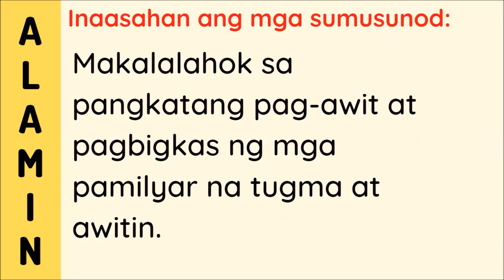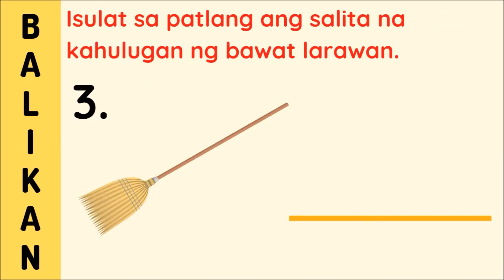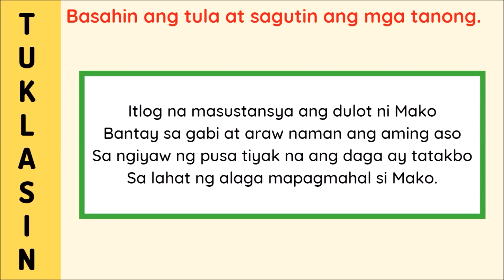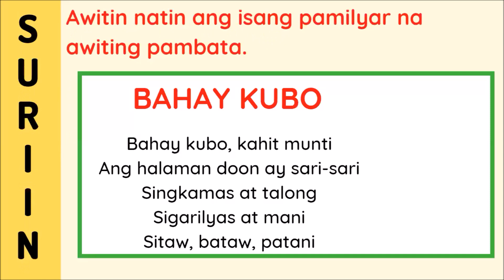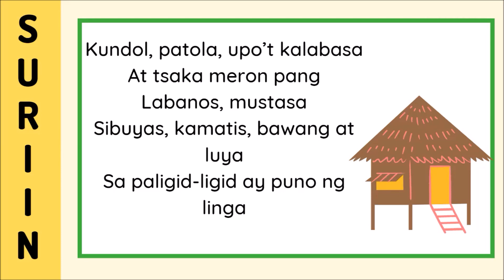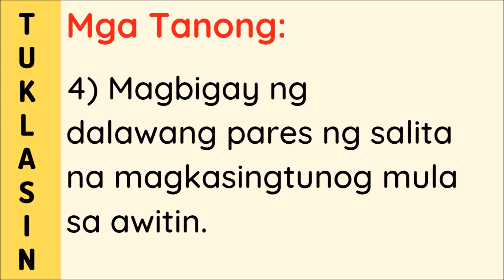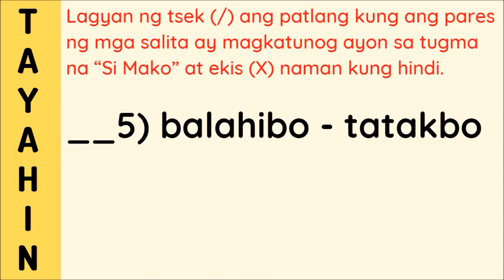Pagbigkas ng mga Pamilyar na Tugma at Awitin (Grade One MTB-MLE Quarter 1 Week 4 Lesson 12)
Grade One Mother Tongue (MTB-MLE)
First Quarter (BASED ON MELC)
WEEK 4 Lesson 12
Pagbigkas ng mga Pamilyar na Tugma at Awitin

Ang ibang impormasyong makikita sa bidyong ito ay mula sa Modyul ng aming Division (SDO Muntinlupa)

Ang Modyul ay isinulat ng magaling na guro mula sa aming Division na si Urduja G. Maristela
Tagasuri: Marissa S. Muldong at Juvy T. Cortez

📌First Quarter Grade One Lessons

✏️Prepared by: Patricia Anne De Jesus

Enjoy learning!